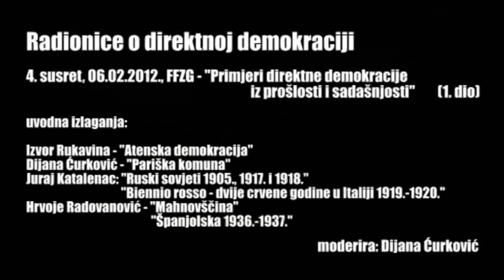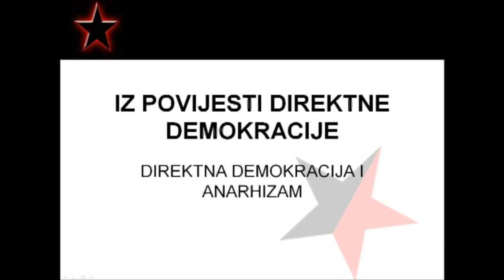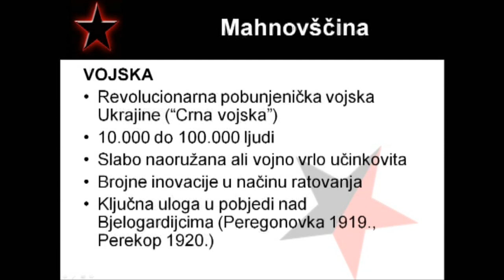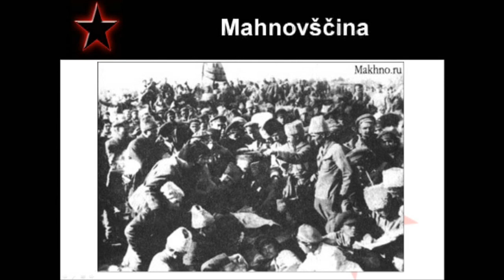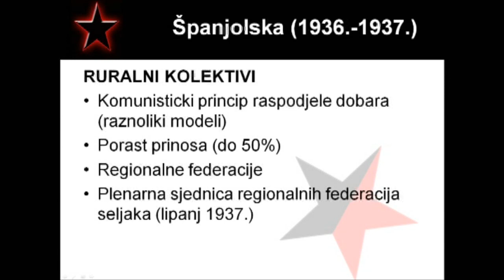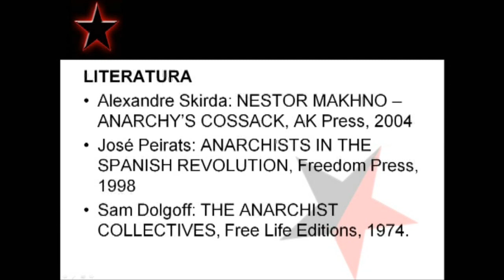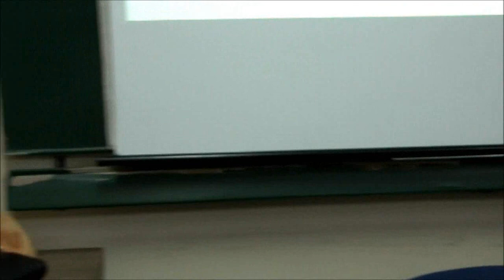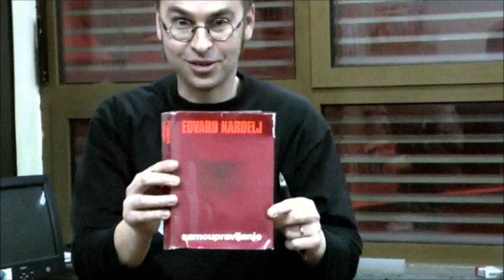Radionice o direktnoj demokraciji, 4. susret, 6.2.2012.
U ponedjeljak, 6. veljače 2012., u 18h u prostoriji A-001 nastavio se ciklus otvorenih radionica o direktnoj demokraciji, koje se održavaju tokom siječnja i veljače 2012. na Filozofskom fakultetu u Zagrebu, radionica pod nazivom "Primjeri direktne demokracije iz prošlosti i sadašnjosti (1. dio)"

Često se čuje prigovor da je direktna demokracija samo lijepa ideja, ali da nije provediva u praksi. Može li se dokazati suprotno? U prvom nastavku radionice "Primjeri direktne demokracije iz prošlosti i sadašnjosti" bavili smo se primjerima koji pokazuju kako su određeni oblici direktne demokracije uspješno funkcionirali u različitim povijesnim i društvenim okolnostima. Bilo je riječi o atenskim plenumima, o Pariškoj komuni, o sovjetima u Ruskoj revoluciji, o "mahnovščini" (ukrajinski revolucionarni pokret 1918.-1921., nazvan po Nestoru Mahnu), o "biennio rosso" ("dvije crvene godine", talijanski revolucionarni pokret 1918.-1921.), te o Španjolskoj tridesetih godina dvadesetog stoljeća. Uvodna izlaganja održali su Juraj Katalenac, Hrvoje Radovanović, Dijana Ćurković i Izvor Rukavina.